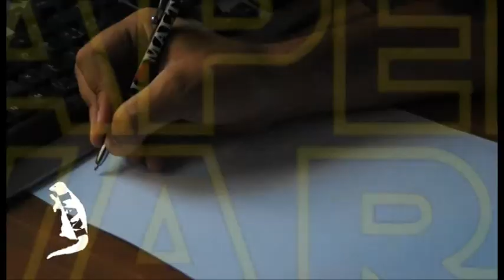Paper Wars - LAM - Video astratto lotta tra disegni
Paper Wars, cartoon fightin'